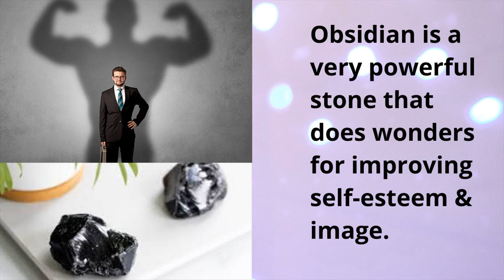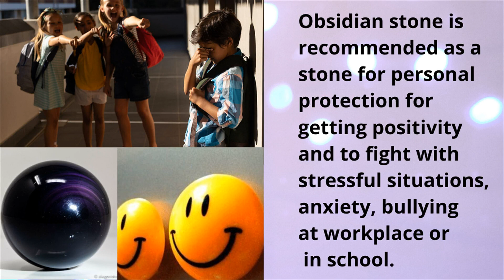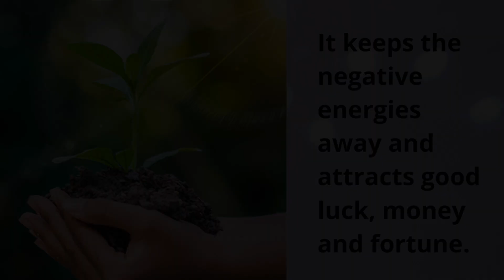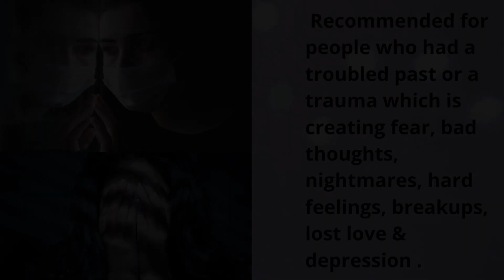Feng Shui Obsidian Black Bracelet- Feng Shui Genuine Black Obsidian Wealth Bracelet Divya Mantra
Feng Shui Black Obsidian Wealth   Healing Powers of Obsidian Crystal Stone.

Obsidian stone looks very beautiful with black colour on the outside and a tinge of sparkly golden in bright light.

Obsidian bracelet is a preferred feng shui remedy to gain confidence and self respect.
 It keeps the negative energies away and attracts good luck, money and fortune.
Obsidian is a very powerful stone that does wonders for improving self-esteem & image.
It turns one’s weaknesses into strengths and improves self confidence.
 For improving self confidence and self-esteem for people with confidence issues & shame / shyness.
This stone will induce personal development and help in overcoming all the hurdles coming in the way.
The properties of obsidian stone are that it will shoo away the negativity and evil intentions, thoughts and helps in coping up with depression and stress.
Obsidian stone is recommended as a stone for personal protection for getting positivity and to fight with stressful situations, anxiety, bullying at workplace or in school.
A strongly protective stone, it will shield you against negativities or bad intentions, alleviates depression or stress, and disperses unloving thoughts.
This stone forms a personal protective layer that keeps you protected against sha chi energy which are killing energies
 Or attacking energies, negativity, buri nazar, bad intentions, evil eye from others who wish to harm you.
At workplace the people who suffer from backstabbing and office politics will benefit immensely with feng shui remedy of obsidian bracelet.

Recommended for people who had a troubled past or a trauma which is creating fear, bad thoughts, nightmares, hard feelings, breakups, lost love and depression
 This stone will help your mind recover from such thoughts and tragedies of the past and bring peace of mind during such change in circumstances.
Obsidian crystal has natural properties to bring focus and clarity to the mind by removing confusions and contradictory beliefs.
The physical properties of obsidian are well known to help in digestion and detoxification of body.
For people who want to quit any substances & dependencies like smoking, drinking, drugs or unhealthy eating it is believed to help a lot.
It also helps in recovering fast and aids in healing body tissues and cells.

pixiu black obsidian bracelet - pixiu black obsidian bracelet.

feng shui black obsidian wealth bracelet | how to wear it and its power of attraction.
the genuine black obsidian wealth bracelet.

this elegant feng shui pixiu mani mantra black obsidian wealth bracelet is one of our bestsellers!
pixiu feng shui black obsidian bracelet - how to attract luck & happiness & wealth.

feng shui black obsidian alloy pixiu wealth luck bracelet #2020.
unboxing pixiu black obsidian amulet.
feng shui black obsidian pixiu wealth bracelet 2020.

feng shui black obsidian wealth bracelet - buddha power review - feng shui black obsidian wealth bracelet. Feng shui (Chinese: 風水), also known as Chinese geomancy, is a pseudoscientific traditional practice originating from ancient China, which claims to use energy forces to harmonize individuals with their surrounding environment
Good luck definition is - -used to say that one hopes someone will succeed

Good fortune definition: Fortune or good fortune is good luck
Feng shui black obsidian wealth bracelet - Feng shui black obsidian wealth bracelet how to wear it and its power of attraction Feng shui black obsidian wealth bracelet does it work Feng Shui Bathroom, Feng Shui Wealth
Feng shui black obsidian wealth bracelet

feng shui black obsidian - buddha power review - feng shui black obsidian wealth bracelet.

com: feng shui black obsidian wealth bracelet Does The Feng Shui Black Obsidian Bracelet Really Bring Wealth

Feng Shui Black Obsidian Wealth Bracelet Meaning feng shui black obsidian bracelet review

Pixiu bracelet feng shui black obsidian wealth bracelet · feng shui black obsidian wealth bracelet benefits · Feng Shui Black Obsidian Bracelet Review

feng shui obsidian bracelet - buddha power review - feng shui black obsidian wealth bracelet.

Box Included Feng Shui Obsidian Bracelet Five-element Wealth Porsperity and Good Luck Attract Gift Women Men Bead Bracelets

feng shui black obsidian bracelet power.feng shui obsidian black bracelet - buddha power review - feng shui black obsidian wealth bracelet.

feng shui black obsidian bracelet power.

my chinese belief bracelet || feng shui black obsidian bracelet.
feng shui black obsidian wealth bracelet review.

does the feng shui black obsidian wealth bracelet really work? feng shui black obsidian pixiu wealth bracelet 2020.
there is no doubt that our feng shui black obsidian wealth bracelet is one of the most famous and powerful lucky charms today."